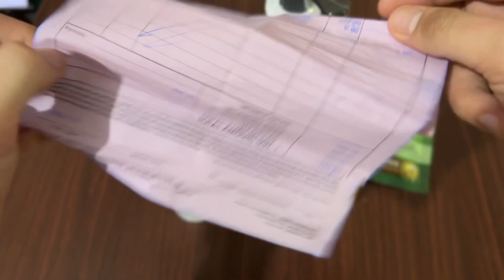Sulfate FREE Shampoos and Conditioners | Unboxing ASMR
In this video, I'm unboxing a set of snazzy shampoos and conditioners that I recently ordered online. I'll show you what's inside the box and a quick view of the products. Please note that this is only an unboxing video and I won't be testing the products in this video.